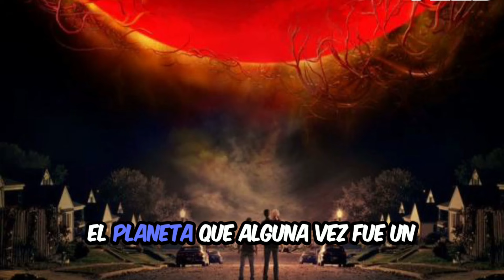¿Está PREPARADO Para lo que VIENE? La Furia de NIBIRU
¿Estás PREPARADO Para lo que VIENE? Nibiru, el supuesto planeta errante que se acerca peligrosamente a la Tierra. En este momento decisivo, exploramos todas las teorías y suposiciones sobre Nibiru y la llegada Inminente. NOTA: Esto es solo un relato de Ficcion. Estimado público y señores de youtube, en todos los videos de nuestro canal (AFIRMACIONES EXTRAORDINARIAS) solamente exponemos teorías, hipótesis y relatos, creados con el único propósito de entretener, Por lo tanto, todo lo presentado en los videos es pura FICCION y NO ES REAL. En otras palabras, nosotros mezclamos las teorías con un toque de ficción adaptadas únicamente como material para entretenimiento.